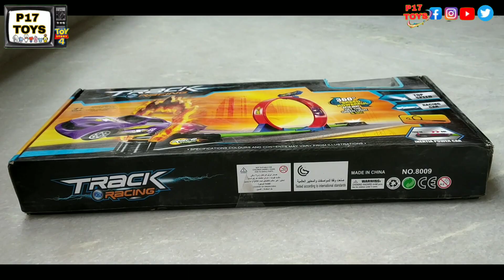Track Riding Car | Car with Track and Launcher | P17 Toys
P17 COLLECTION

check more toys on flipkart
best dealer for toys accessories

‌Buy other toys link:-.

5 round remote control stunt car